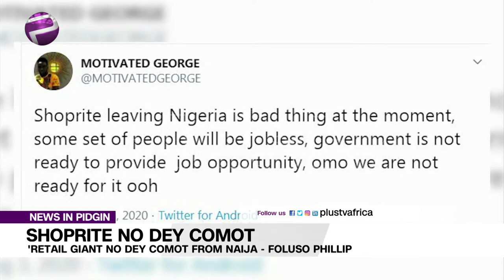Shoprite No Dey Comot from Naija - Foluso Phillip Talk